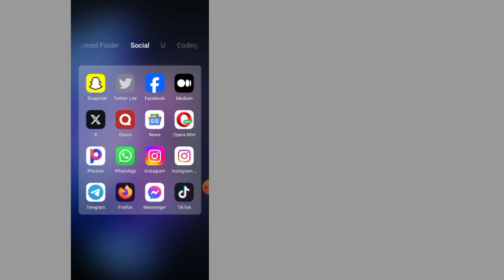How To Change Twitter Display Name - Full Guide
Learn how to change twitter display name in a few simple steps. If you are looking for a video about how to change twitter username, here it is! In this video I will show you how to change your @ name on twitte. Be sure to watch the video to the very end. You will learn how to change twitter handle.